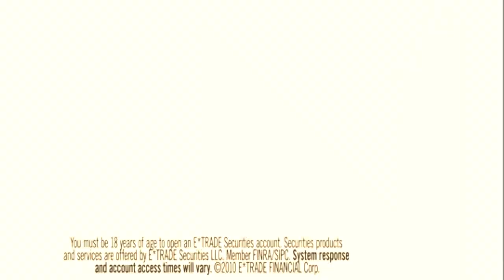ROOM 6 INTERVIEWS #88 - Jan Jan w/James Pasqua of Cold Summer Records! [INTERVIEW/PERFORMANCE]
↓↓↓ LINKS & TIMESTAMPS BELOW! ↓↓↓
Today I'm interviewing the amazingly talented JAN JAN with JAMES PASQUA, her collaborator & the owner of "Cold Summer Records".  Enjoy! ;-D

PERFORMANCE TIMESTAMPS:
"Answer" - 25:35
"Melting Into The Night" - 28:52
"Beige" (by Yoke Lore) - 32:31
"How Do You Do?" - 35:57